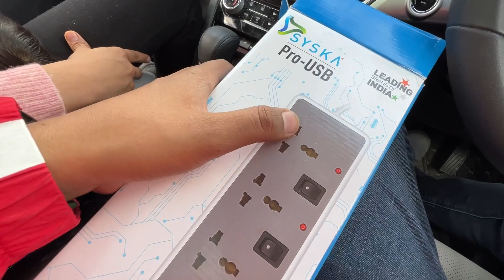NUBRA VALLEY Most Beautiful Place in Ladakh | Ladakh Trip With Family 2022